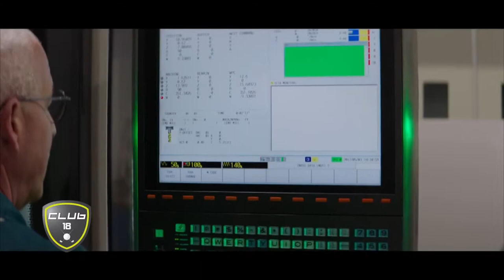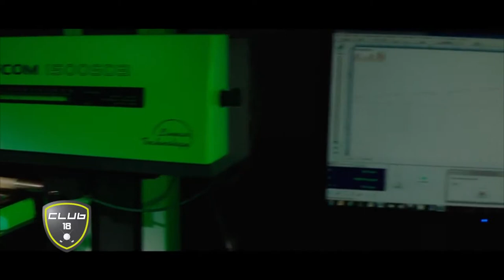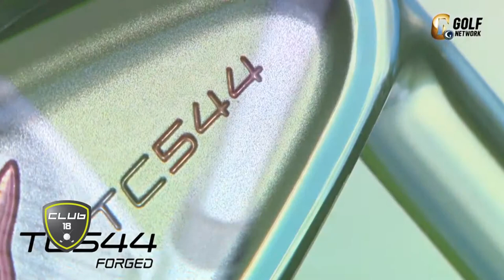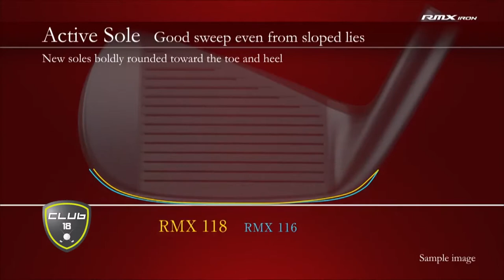20180108 Club 18 Break 4